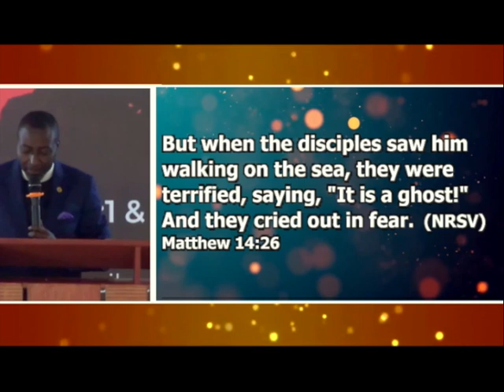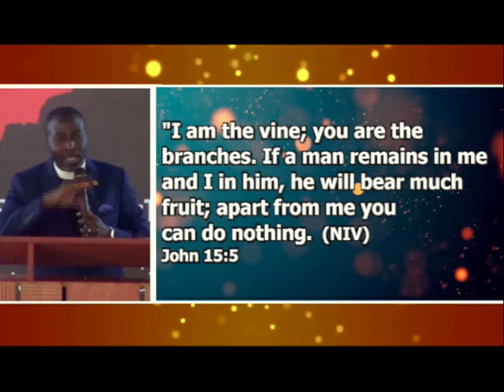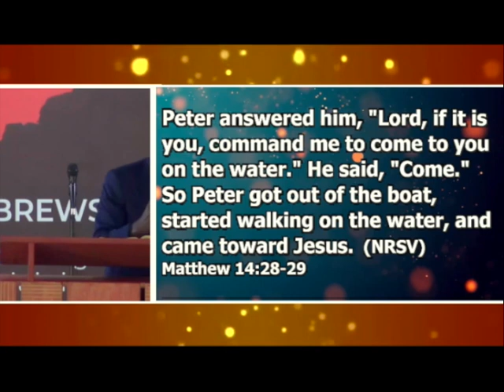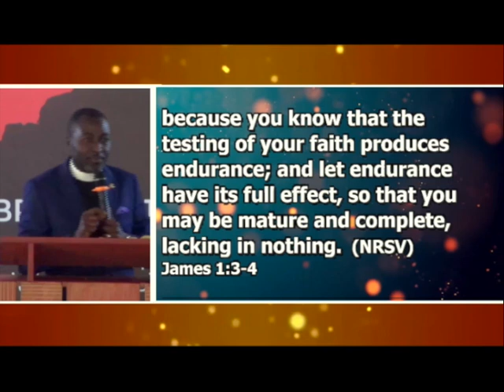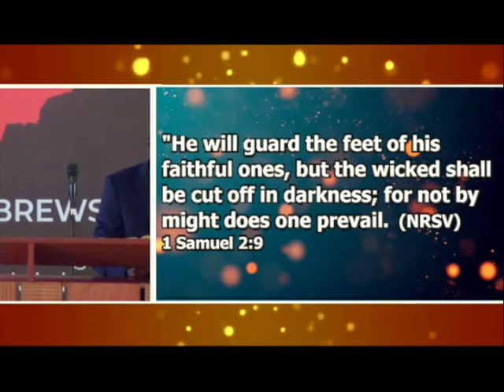PETER'S JOURNEY OF FAITH | VERY REV. CHARLES GYASI | 14TH JULY, 2024